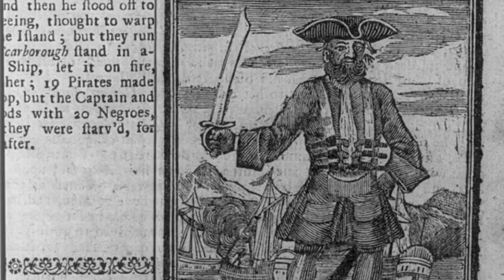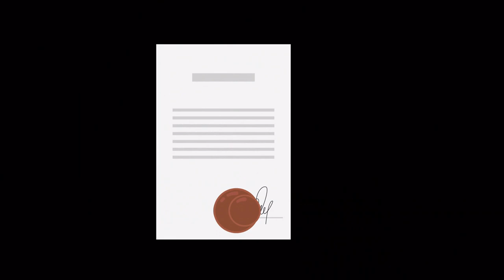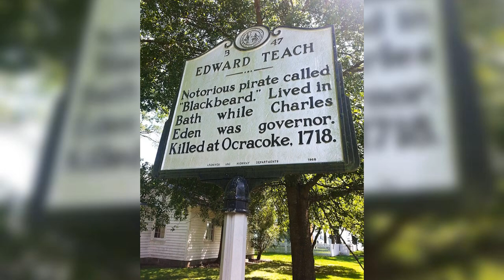Blackbeard's Ghost: Guardian of Cursed Pirate Treasure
Dive deep into the swirling mists of the past with our latest exploration into the Golden Age of Piracy and the shadowy figure at its heart, Blackbeard the Pirate. Uncover the truths and tales of Edward Teach, the man whose very name conjures images of billowing sails and treasure-laden shores. From his fearsome battles to his ghostly legacy, join us as we navigate through history and folklore to bring you the story of piracy's most notorious captain.

🏴‍☠️ Blackbeard's Ghost: Unveiling the Legend 🏴‍☠️

In this documentary, we:

📜 Chart Blackbeard's Rise: From his early days in Bristol to his reign over the seas aboard the Queen Anne's Revenge.

💀 Delve into the Final Battle: Relive the fateful encounter with Lieutenant Robert Maynard on Ocracoke Island that ended Blackbeard's reign of terror—but perhaps not his presence.

🔮 Explore the Supernatural: Examine the myths of Blackbeard's invincibility, his dealings with the devil, and the eerie tales of his ghost guarding cursed treasure.

💫 Analyze the Myth Making: Understand how legends are born from a combination of fear, mystery, and the lack of reliable historical records.

🌊 Visit Haunted Shores: Journey to the locations where Blackbeard's spirit is said to roam, seeking his severed head and his lost fortune.

Whether you're a history buff, a lover of ghost stories, or a seeker of adventure, there's something in this tale for you. So batten down the hatches and set sail with us as we investigate the life and afterlife of the pirate who became a legend.

Set your compass for mystery and embark on this epic journey through time and legend with us. The legend of Blackbeard awaits... if you dare to uncover it. 🏴‍☠️💎👻